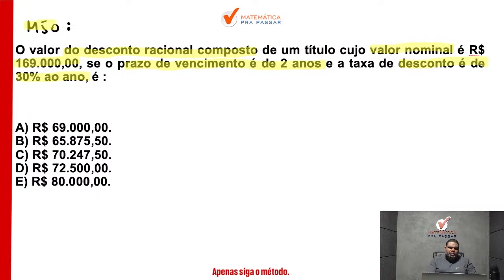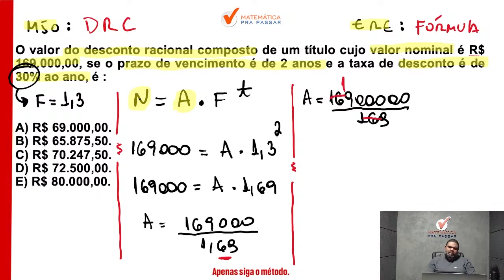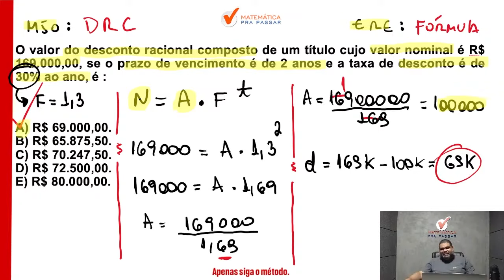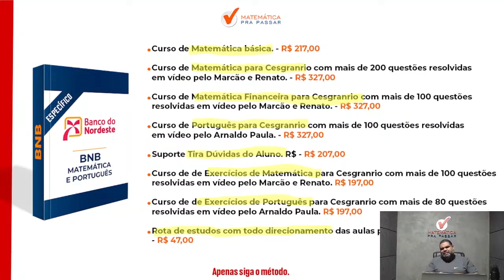Matemática financeira para BNB | Desconto racional composto ficou fácil